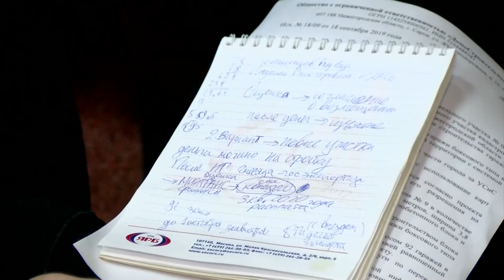Деньги или гаражи?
В администрации прошло рабочее совещание с собственниками гаражей, на месте которых будет построена дорога к новой детской поликлинике.